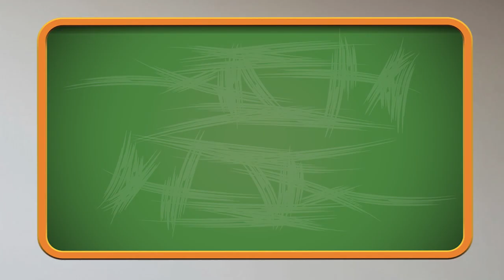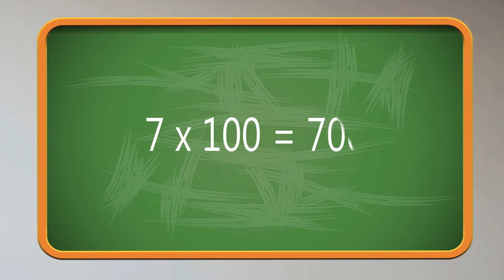Femijet Besimi dhe Matematika